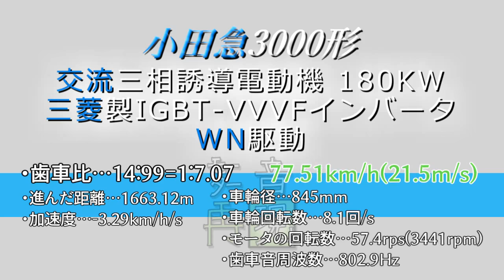《走行音再現！》小田急3000形180KW(初期車)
作品のリクエストは現在行っていませんのでご了承ください。